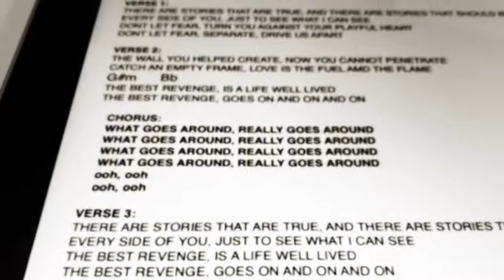Love Coma (The Boomerang) First Rehearsal 2018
This video captures the first time the band had been in the same room with instruments in over 20 years.